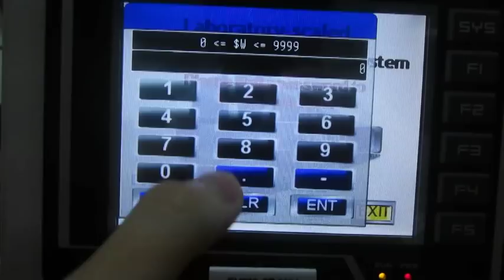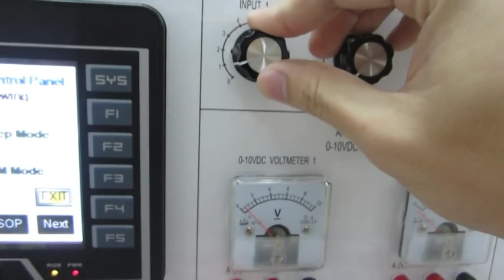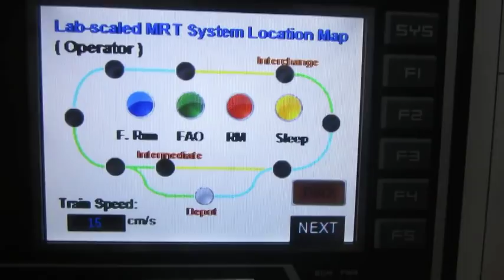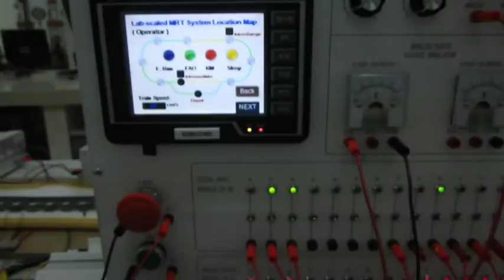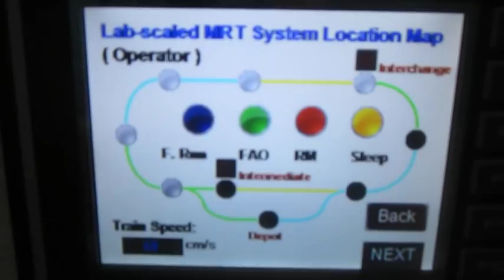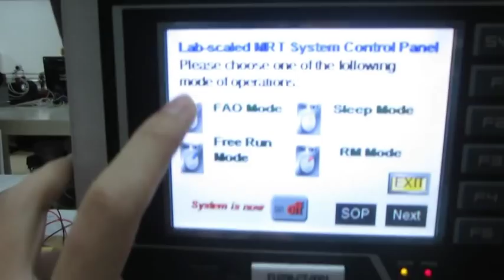Development of Lab-scaled MRT System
This Lab-scaled MRT System is successfully developed, as one of the requirements to complete my study in Bachelor of Mechatronic Engineering in Universiti Sains Malaysia. It also has a vision of:
1. Introduce the basic operation of a railway system to the viewer of the video.
2. Promote railway system engineering as one of the mainstream engineering courses in universities.

In this lab-scaled system, the train could be operated under 4 modes of operation:
A. Free Run - The train can be driven manually without any speed restriction. This mode of operation is turned on for the train to perform  "Train Sweeping" before revenue service starts in the morning.
B. Full Automatic Operation - This mode of operation is activated during the revenue service and the control of the train is solely depend on the control system.
C. Sleep Mode - This is the moment when the train had dropped the last passenger at the station and returning to depot for maintenance or storage.
D. Restricted Manual Mode - This mode is activated when there is any emergency breaks out (eg. abnormal temperature detected at the station) at the station. The train can bypass any station by manual control.

There are two kind of stations and one depot in the lab-scaled system above. The purposes of behind such design are as follow:
1. Depot - A facility where the train being stored and maintenance is carried.
2. Interchange Station - Train normally has a longer train dwell time at this station because other rail system could be integrated physically with it and higher passenger flow is expected.
3. Intermediate Station - This is a standalone station whereby only a type of railway system is attached to it. It has a lower passenger flow and shorter train dwell time.